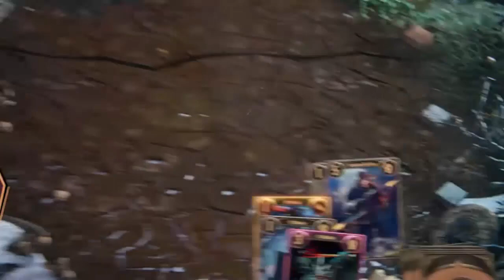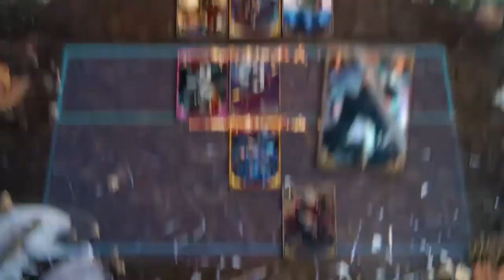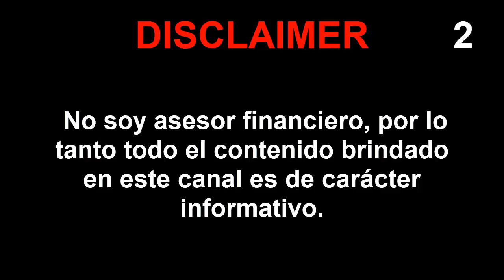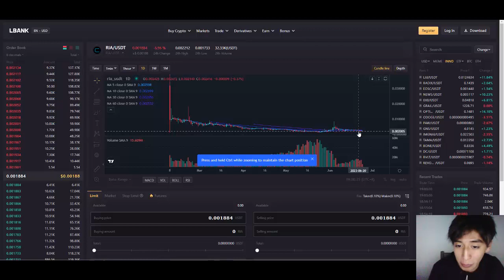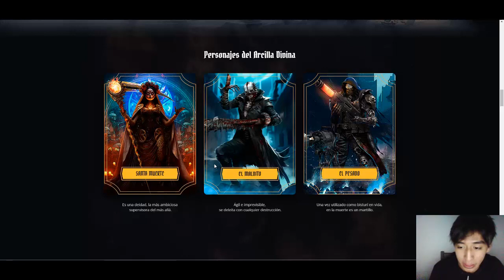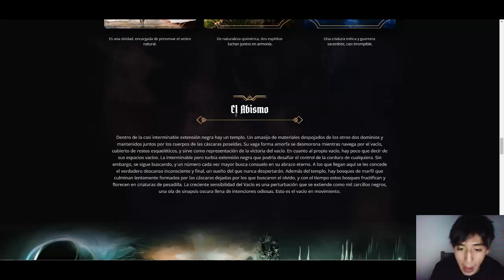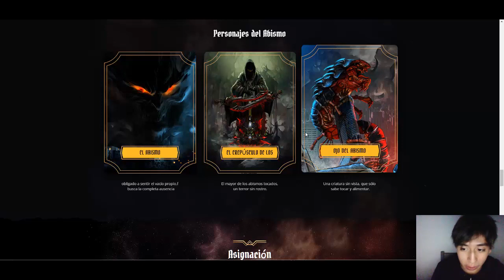💥 JUEGO NFT FREE TO PLAY PARA GANAR $💥 Juegos NFT para ganar dinero 2023: CALVARIA